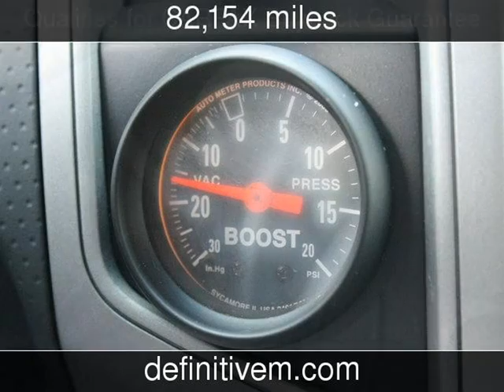2007 Toyota Tacoma Used Cars - Bellevue ,Washington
See more details about this used car This 2007 Toyota Tacoma with 82,154 miles is for sale at Definitive Motors .